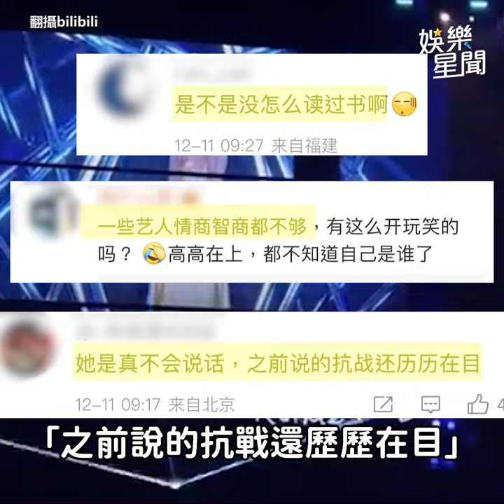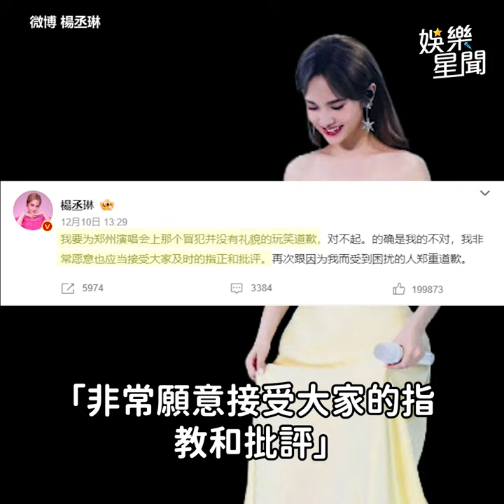楊丞琳「河南愛騙人」失言急道歉 台網也怒：海鮮之亂為何不道歉？｜三立娛樂星聞